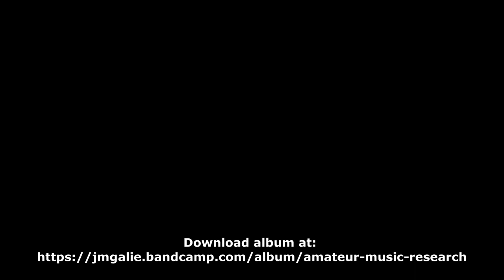Flock of People - by JM Galié - (Dreampop - creative commons music) - Amateur music research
Alternative, shoegaze, dreampop, ambient, instrumental.

Album: Amateur music research - JM Galié